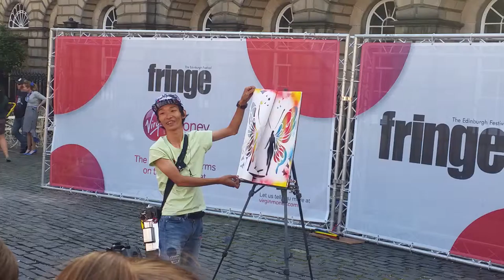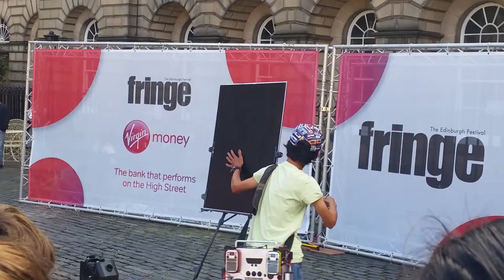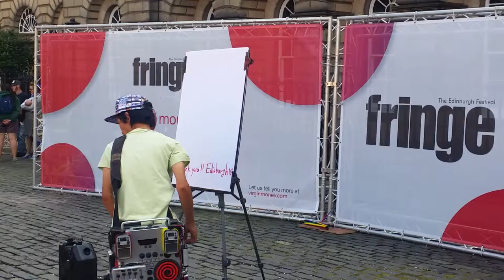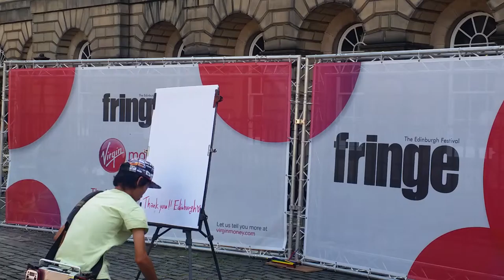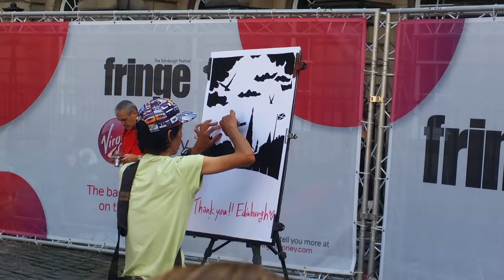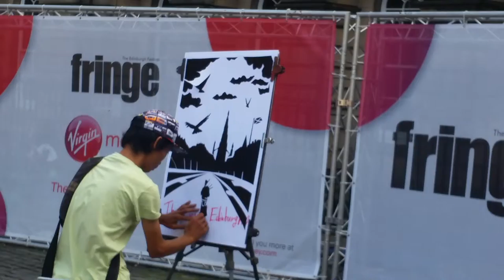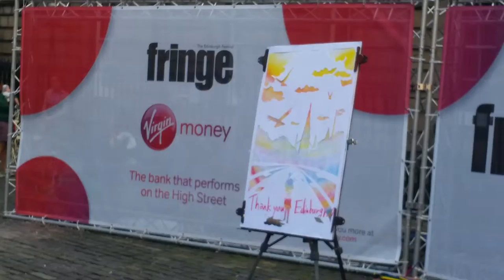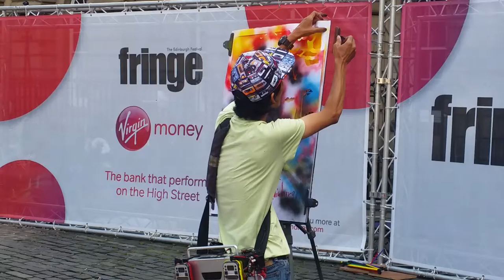Edinburgh festival 2015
Guy from Tokyo Japan,doing some amazing art just from a kife and spray paint"amazing"